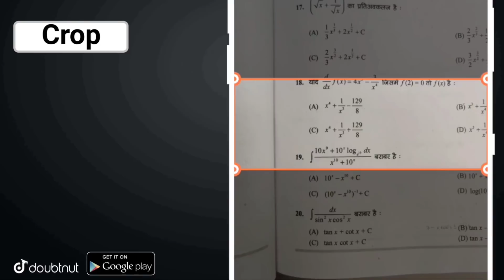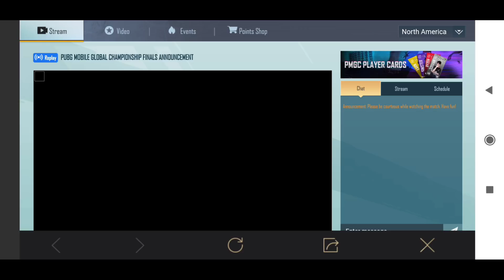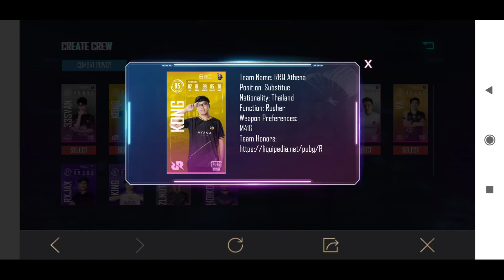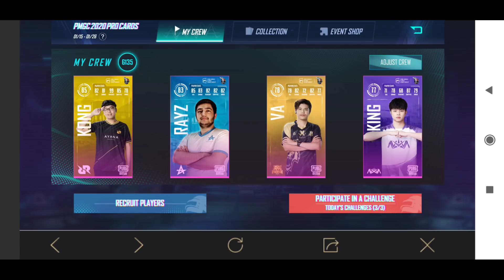GET PERMANENT PMGC PARACHUTE & PLANE SKIN FOR FREE😍 || PUBG MOBILE PMGC 2020 NEW EVENT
Hello Friends,
Watch this latest video of pubg mobile where I explained about pmgc upcoming events.

More Features :
1) Saari important books milengi solved video solutions ke saath
2) Previous year papers, Important PDFs, Question Bank
3) Crash Course, Mock Tests, Quiz
4) India's biggest student's community
& much more

3 Crore se zyada bachho ka bharosa!!

▶️Intro Song👇
Still Looking